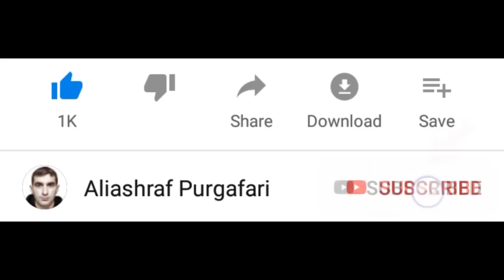Granny visits The Twins for Cake - Funny Animation